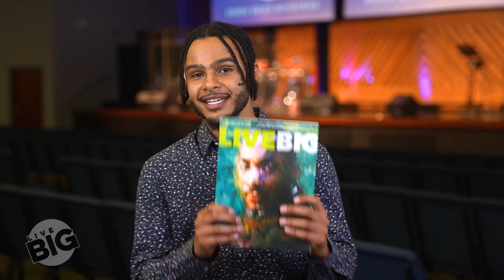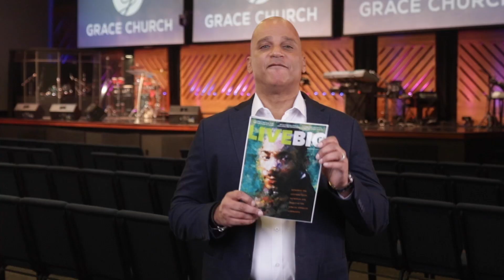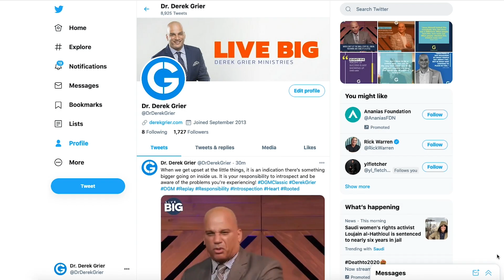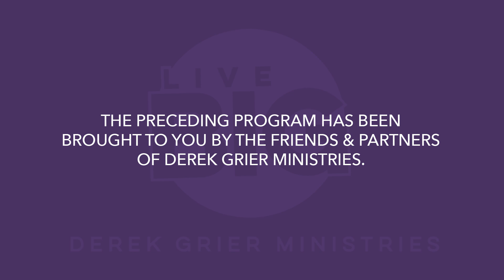6.27.21 - Psalm Series Pt. 7 - "Walk, Stand, and Sit" - Derek Grier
6.27.21 - Psalm Series Pt. 7 - "Walk, Stand, and Sit" - Derek Grier